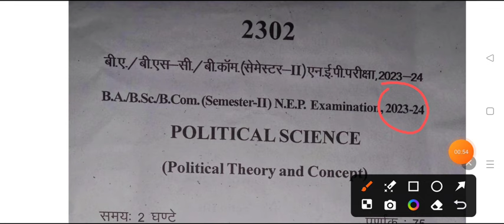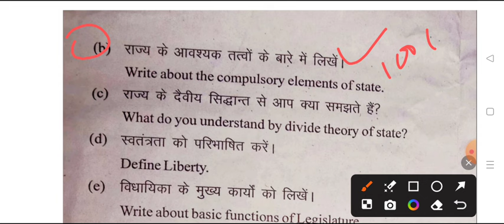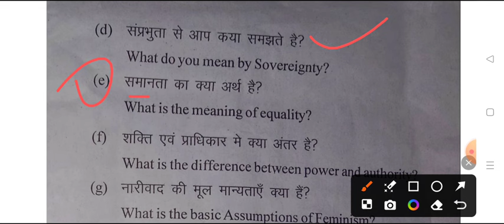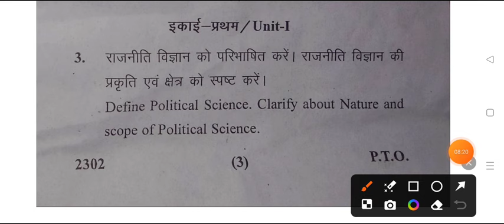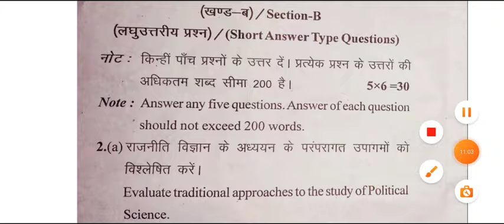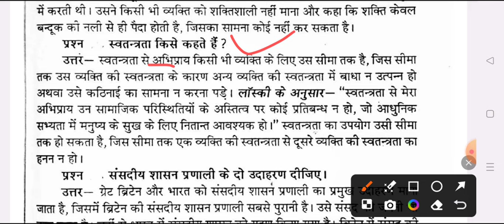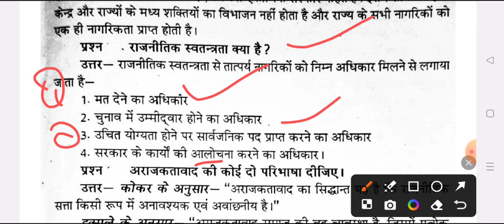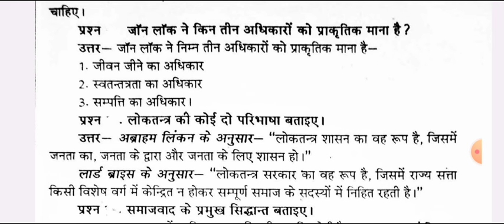महासंग्राम B.A 2nd Semester Political Science Important question 2024 | ba 2nd sem. rajniti shastra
political science question answers ba 2nd semester 2024 rmlau
ba political science question 2024 avadh university
ba rajniti shastar ba 2nd semester 2024 avadh university
political

avadh university ba 1st year 2nd sem political science model paper 2024
ba 2nd semester political science question avadh university
avadh university political science ba 2nd semester question 2024
ayodhya university ba 2nd semester political science model paper 2024
political science ba 2nd semester question ayodhya university
faizabad university political science question answers pdf ba 2nd semester
B A Second semester political science exam 2024
 b.a 2nd semester rajniti shastra dr ram manohar lohiya
 ba 2nd semseter political science exam 2024 ram manohar lohiya university

purvanchal univerity B A 2nd semester rajniti shastra important questions mcq
political sciene B A 2nd semester
B.A second semester political science 2024 ayodhya university
b.a 2nd semester political science syllbus 2024 rmlau
B.A 2nd year political science model paper 2024 rmlau
b.a 2nd semester political science important questions
b.a 2nd semester political science avadh university
b.a 2nd semester political science book pdf
political science question pdf ba 2nd semester
rajniti shastra most important topics 2024
ba 1st year 2nd semester political science 2024 pdf
ram manohar lohiya universitypolitical science model paper ba 2nd semester
avdh university political science important question answers rmlau
 b.a 2nd semester rajniti shastra most important question answers 2023
avadh university political science model paper 2024
faizabad university political science examination ba 2nd semester
political science BA second semester
political science ba 2nd semester model paper rmlau
राजनीती शास्त्र मॉडल पेपर बी ए सेकंड सेमेस्टर 2023
ba dwitiye semester political science question answers pdf 2024
ba 2nd semester most importnat topics political science
political scinece exam 2023 ba 2nd semester rmlau
B.A dwitiye semester political theory and concepts important question
rmlau political science old model paper ba 2nd semester
b.a 2nd semester exam 2024 political science avadh university